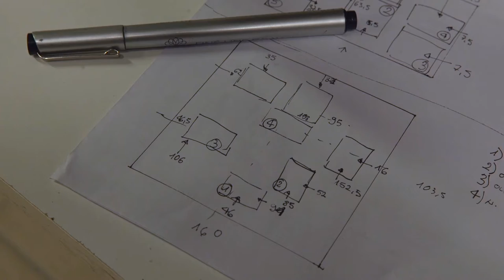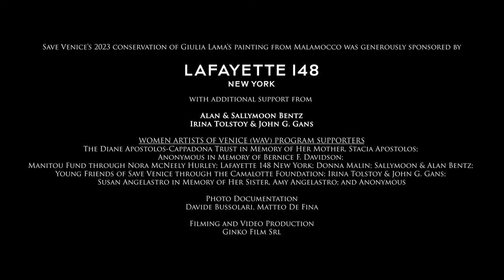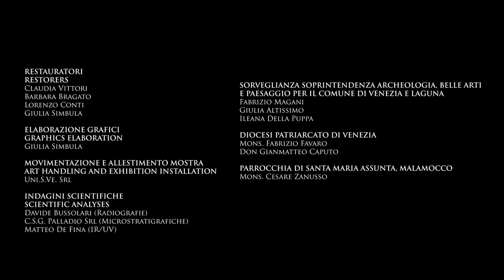Eye to Eye with Giulia Lama: The Restoration of the "Virgin in Prayer" from Malamocco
The Restoration of Giulia Lama's "Virgin in Prayer" from the church of Santa Maria Assunta, Malamocco

Il restauro della "Vergine in preghiera" di Giulia Lama dalla chiesa di Santa Maria Assunta, Malamocco

This painting by Giulia Lama from the church
of Santa Maria Assunta on Malamocco was
restored through Save Venice’s Women
Artists of Venice (WAV) Program with

Lafayette 148 New York

With additional support from:

Alan & Sallymoon Bentz
Irina Tolstoy & John G. Gans

Restauratori
 | Restorers
Claudia Vittori,
Barbara Bragato,
Lorenzo Conti
, Giulia Simbula

Elaborazione Grafici
 | Graphics Elaboration
Giulia Simbula

Movimentazione e allestimento mostra |
Art handling and exhibition installation
Uni.S.Ve. Srl

Indagini Scientifiche
 | Scientific Analyses
Davide Bussolari (Radiografie)
, C.S.G. Palladio Srl (Microstratigrafiche),
Matteo De Fina (IR/UV)

Sorveglianza Soprintendenza Archeologia,
 belle arti e paesaggio per il Comune di
 Venezia e Laguna
Fabrizio Magani,
Giulia Altissimo
, Ileana Della Puppa

Diocesi Patriarcato di Venezia

Mons. Fabrizio Favaro
, Don Gianmatteo Caputo

Parrocchia di Santa Maria Assunta,
Malamocco
Mons. Cesare Zanusso

Fotografie
 | Photos
Matteo De Fina

Montaggio video
| Video editing

Ginko Film Srl

Women Artists of Venice (WAV) Program
Melissa Conn, Restoration Track
Tracy Cooper, Research Track
Nora Gietz, Research Fellow
Susan Nalezyty, Research Fellow

Visit savevenice.org to learn more about this restoration and the Women Artists of Venice (WAV) Program